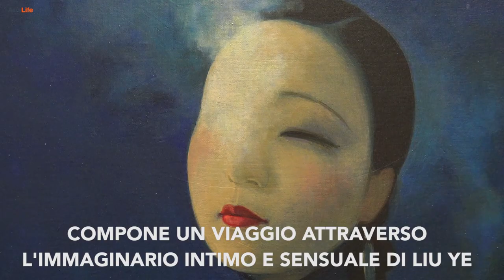Fondazione Prada - Liu Ye, Storytelling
Il nostro reportage dalla Fondazione Prada di Milano, dove inaugura oggi "Storytelling", la personale del pittore cinese Liu Ye a cura di Udo Kittelmann.

Inaugurata per la prima volta a Shanghai nel 2018, dove le opere del pittore interagivano in modo armonico con arredi e colori della storica residenza del 1918, a Milano i dipinti generano un contrasto cromatico e materico con le pareti di cemento e l'architettura industriale di Fondazione Prada. "Storytelling" andrà in scena fino al 28 settembre 2020.

Video a cura di Gloria Mottarelli.